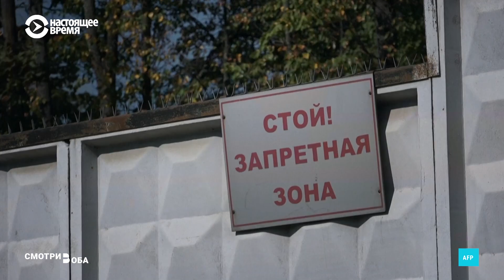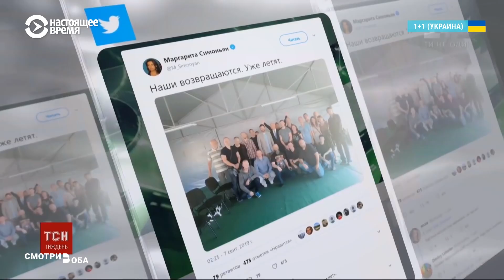Обмен заключенными в российских и украинских СМИ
Большой обмен: сходства и кардинальные отличия в реакциях прессы Украины и России